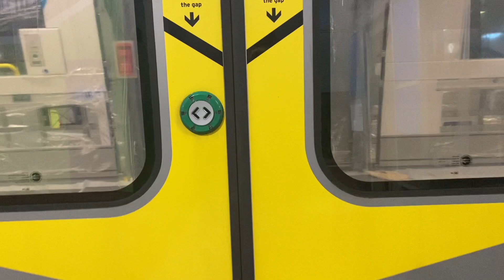C Series Testing (No Commentary)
Hello! Today we again visit Clarkson to see the brand new C-Series Railcars produced by ALSTOM right here in WA! This will be my first edited video in 1080p and not 360p as I have finally found a fix to that issue! Enjoy the video!